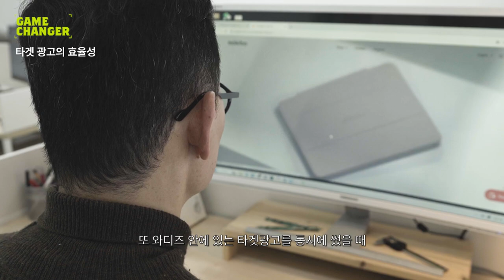특허 아이디어로 창업한 대기업 엔지니어 출신 대표의 해외 크라우드펀딩 경험담ㅣGame Changer - 모키보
모키보 퓨전 키보드는 해외 크라우드펀딩 인디고고에서 가장 먼저 시작했다고 합니다. 그래서 그 어떤 메이커보다 해외 크라우드 펀딩 생태계를 잘 알고 있고 와디즈와의 차이점을 설명해 줬는데요. 모키보 퓨전키보드라는 특허 아이디어 하나로 창업한 대기업 엔지니어 출신, 조은형 대표가 전하는 해외 크라우드 펀딩 경험담을 영상으로 확인해 보세요.

TIME LINE
00:00 인트로

00:17 메이커 소개
와디즈 테크 카테고리 메이커 모키보, 조은형 대표는 소프트웨어 엔지니어였습니다.
국내 대기업에서 11년간 소프트웨어 엔지니어로 2년, 특허센터로 부서 이동 후 9년을 일했습니다.

00:28
와디즈에서의 성적
신제품이 나올때마다 항상 와디즈를 거쳐가며 약 7억원 이상 펀딩액을 달성했습니다.

00:42
예비 메이커들에게
창업이 얼마나 힘든지 몰랐기 때문에 오히려 도전할 수 있었다고 생각하는 조은형 대표는 창업에 준비된 사람은 없다고 생각합니다.
미리 완벽하게 준비하는 것은 정말 힘들기 때문에 어느정도 준비를 마치면 창업을 하고, 부딪혀가며 필요한 것들을 습득해가라고 말합니다.

01:08
초기 투자금 조달 과정
초기 투자자와 크라우드 펀딩을 통해 자금을 모았고, 크라우드 펀딩 이력을 바탕으로 정부 지원 사업금도 지원 받을 수 있었다고 합니다.
투자금이 바닥 났을 때는 투자형 와디즈와 리워드형 와디즈를 통해 회생할 수 있었다고 합니다.

01:35
해외 펀딩과 와디즈의 차이
미국 크라우드 펀딩의 경우 거의 모든 부분을 메이커가 알아서 해야하지만, 와디즈의 경우 메이커들이 어떻게 펀딩해야 가장 효율적일지 자세한 안내와 여러가지 가이드 그리고 에이전시들이 큰 도움이 됐다고 합니다. 와디즈에서 배운 것을 해외 펀딩 시 접목해서 활용하기도 한다고 합니다.

02:22
해외 유통을 위한 디딤돌
많은 해외 바이어들이 와디즈를 모니터링 한다고 합니다.
실제로 일본 바이어를 그렇게 만나게 되었고, 미국과 유럽 쪽에서도 와디즈에서 진행되는 프로젝트들에 많은 관심을 갖고 있으며 종종 연락을 받기도 한다고 합니다.

02:41
타겟 광고의 효율성
새로운 제품을 선보이는 만큼 새로운 분야나 기술에 관심이 많은 사람들에게 어필해야 되는데, 그런 사람들이 가장 많이 모여있는 곳이 와디즈라고 생각한다고 합니다.
외부 광고와 와디즈 타겟광고를 동시에 썼을 때 와디즈 타겟광고가 효율이 훨씬 좋았다고 합니다.

03:15
효과적인 스토리 작성법
펀딩을 성공하려면 사용자의 니즈를 잘 설명해주는 것이 중요하다고 합니다.
특히 이탈을 막기 위해 제품의 매력을 가장 먼저 보여줘야 되고, 그 제품을 통해서 어떤 유익을 얻을 수 있는지가 이어서 나오는 것이 좋다고 합니다.

04:09
서포터와의 에피소드
프로젝트 오픈부터 배송까지 3~4년 정도 걸리면서 환불하신 분, 끝까지 남아서 드라마 보듯이 응원과 함께 기다려 주시는 분, 남자친구한테 주려고 펀딩했던 것을 아기 아빠가 되어 주신 분 등 많은 에피소드들을 추억한다고 합니다.

04:43
와디즈, 가뭄의 단비
자금적인 위기가 올 때마다 와디즈를 통해 회생할 수 있었고, 그 이후로도 성공적인 펀딩을 계속 이어갈 수 있었던 고마운 플랫폼이라고 합니다.